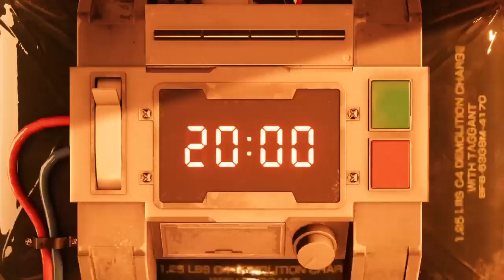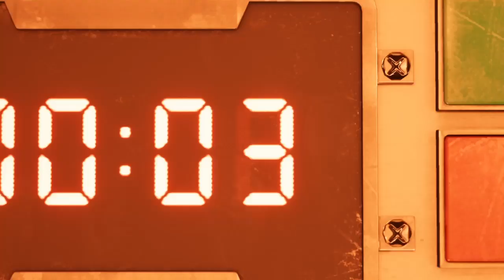Final Fantasy VII Remake Demo